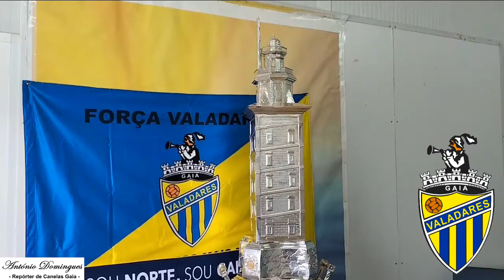TROFÉU HERRERA VEIO PARA VALADARES GAIA EQUIPE FEMININA 2021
TROFÉU HERRERA VEIO PARA EM VALADARES Fotos e entrevista ao Presidente José Manuel Soares
PARABÉNS AO VALADARES GAIA FC PRINCIPALMENTE A EQUIPE DE FUTEBOL MASCULINA POR TEREM VENCIDO O TORNEIO TERESA HERRERA EM ESPANHA E TRAZEREM O PRESTIGIOSO TROFÉU PARA VALADARES GAIA VALADARES ESTA DE PARABÉNS E GAIA.
Repórter de Canelas Gaia não deixou passar esta oportunidade de enaltecer este maravilhoso feito pelas Jovens de Valadares 5º Clube a ganhar este Troféu, Sporting 1961, Setubal 1968, Benfica 1987, Porto 1991, e em 2021 veio para Valadares  Gaia uma equipe amadora Feminina Parabéns, António Domingues´09/08/2021